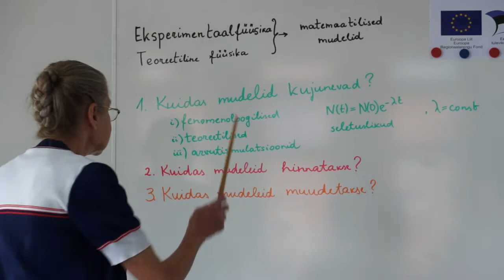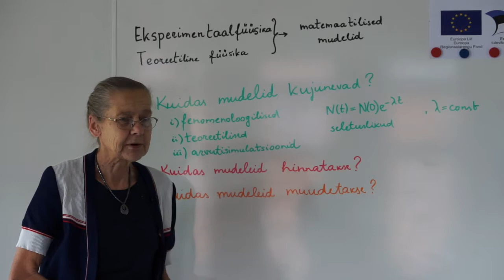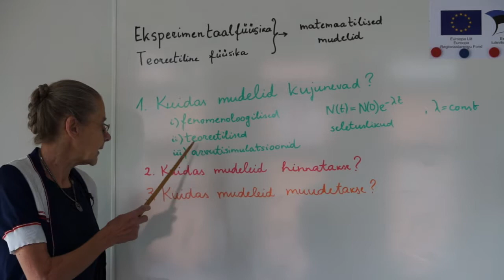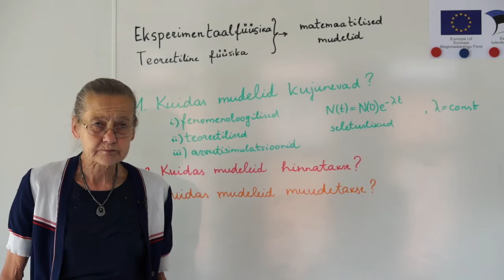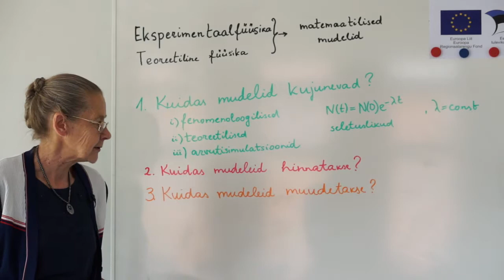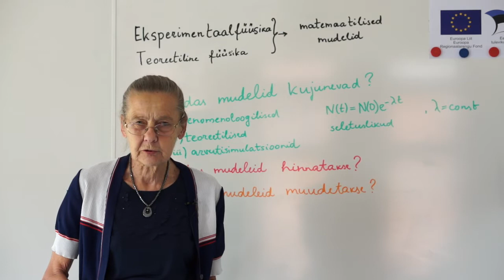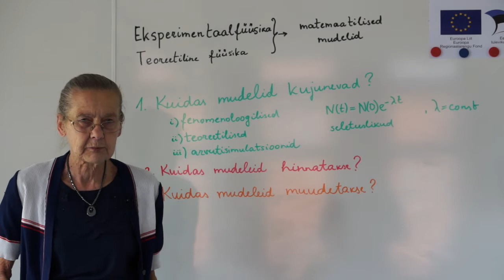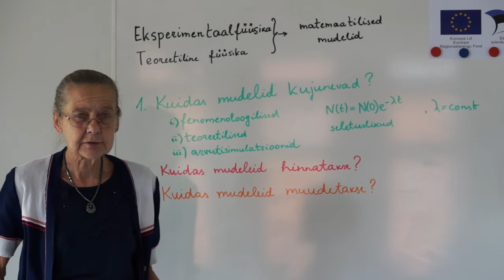Interview with physicist Piret Kuusk